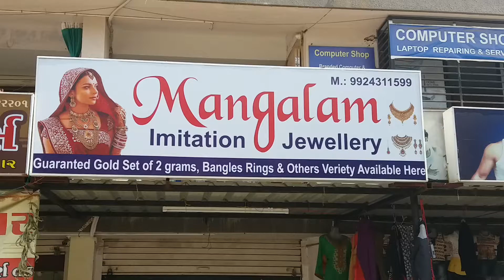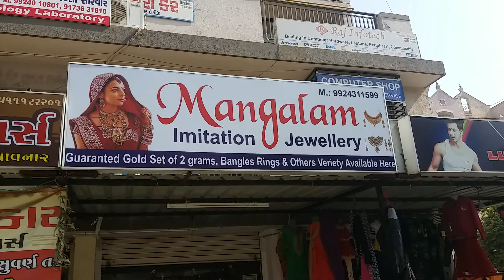Imitation Jewellery In Ahmedabad|Imitation Jewellery Showroom in Ahmedabad|Best Imitation Jewellery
We Mangalam Imitation Jewellery Showroom In Ahmedabad -